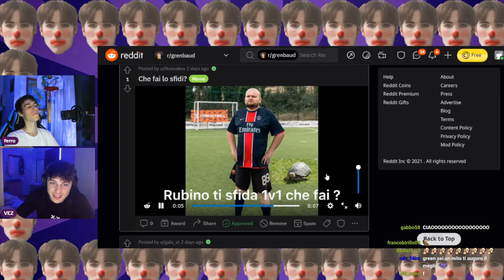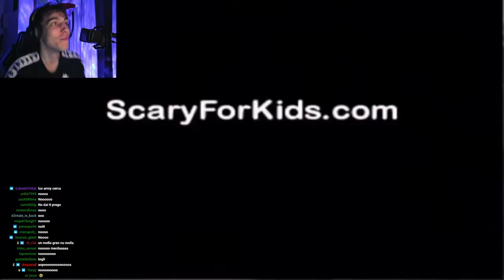LA CADUTA DEL GREN 😂 - BEST OF GRENBAUD